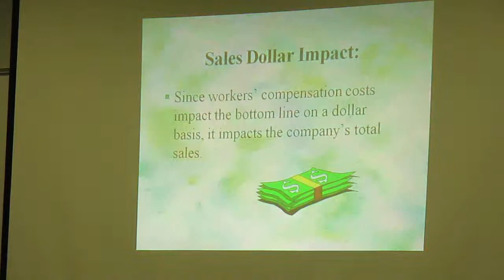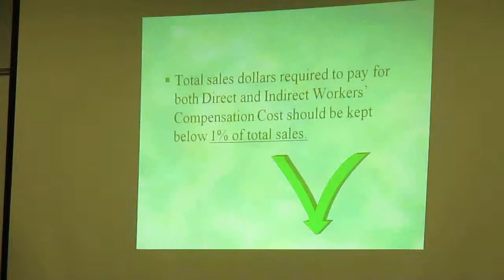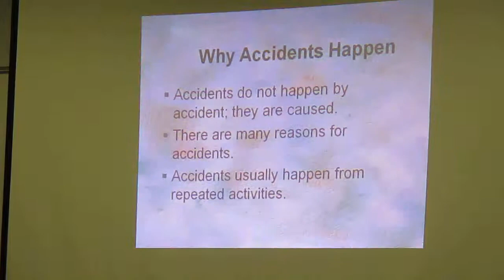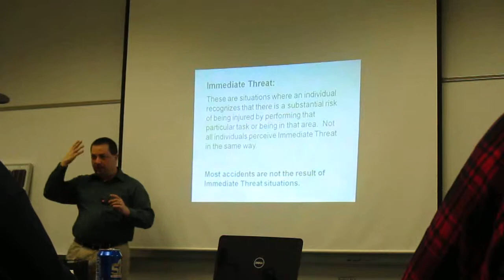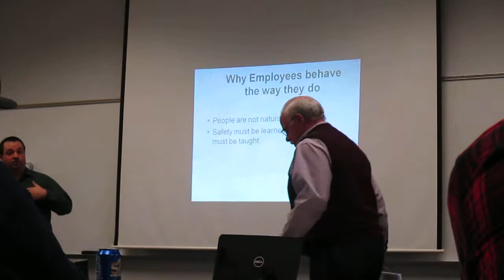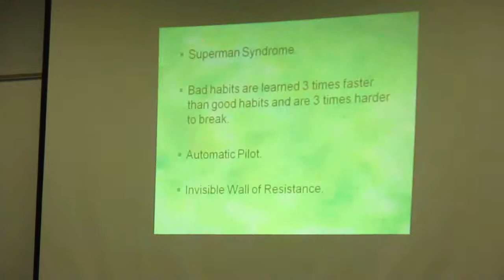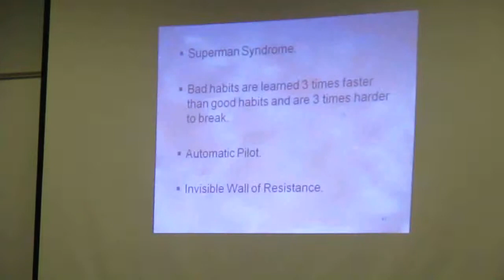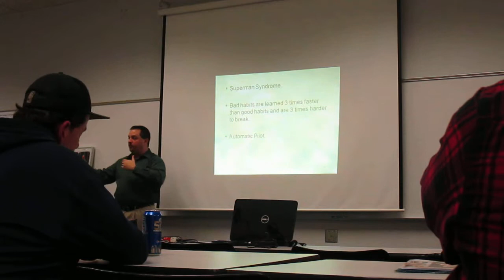Concrete 101 Truck & driver class clip#2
Ohio Concrete Ready Mix Association offered a class for mixer drivers to take to learn more about their load & job in it's entirety to help better serve our area contractors & better the quality of material that we are delivering. These clips are a few videos I took while sitting in that may help others elsewhere to do the same as the class intends to help with...